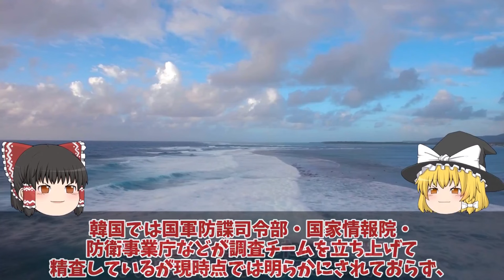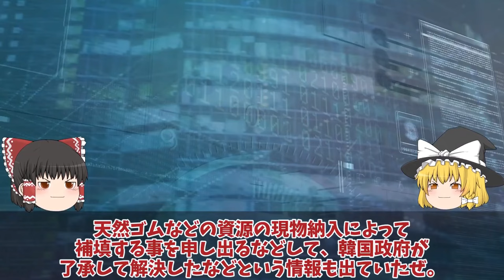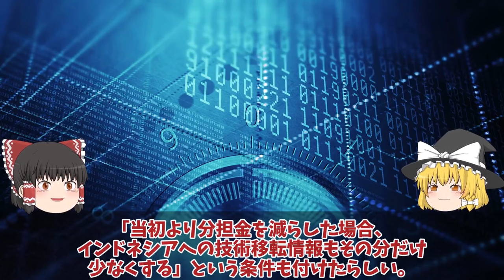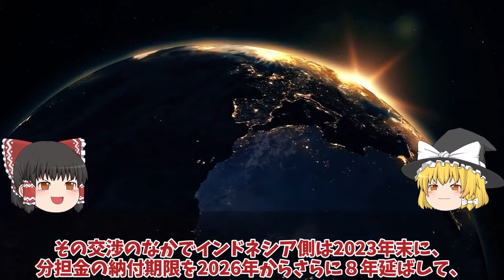【ゆっくり解説・軍事News】【次世代兵器開発】韓軍情勢 韓国空軍F35A戦闘機重整備は日本でお願い！2027年度から清州空軍基地でF35A戦闘機重整備開始【スペシャル・特集】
【次世代兵器開発】韓軍情勢　韓国空軍F35A戦闘機重整備は日本でお願い！2027年度から清州空軍基地でF35A戦闘機重整備開始【スペシャル・特集】

11韓国空軍F35A戦闘機重整備は日本でお願い！2027年度から清州空軍基地でF35A戦闘機重整備開始で日本断固拒否か？

12KF21戦闘機ポメラインドネシア開発分担金で6000億ウォン唖然量産化目前！KAI設計図面流出でステルス性能ポンコツ？

13F35A戦闘機韓国仕様にあ然やはりスペックが違うのか？率直な反応を集めて見た結果ポンコツか！